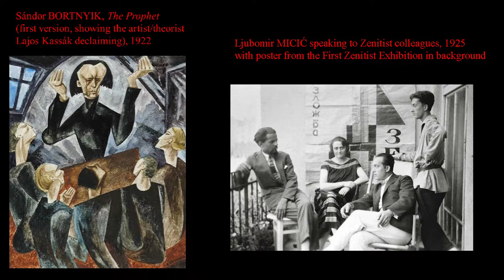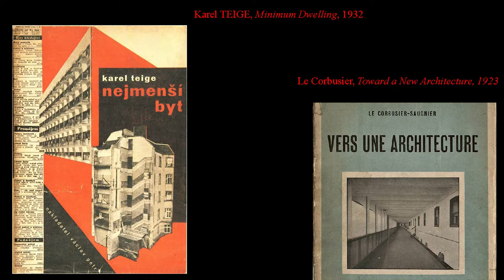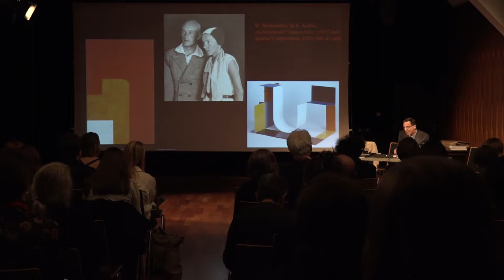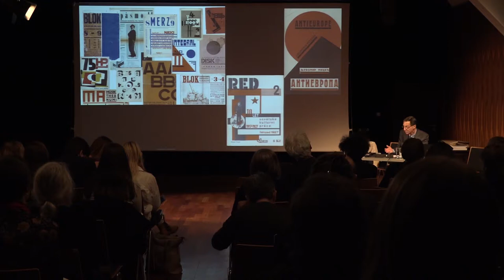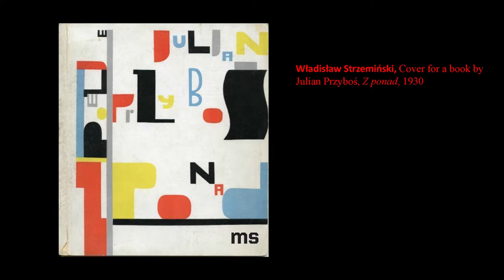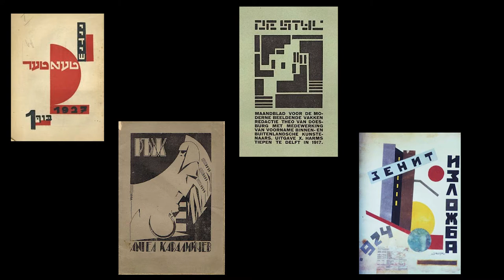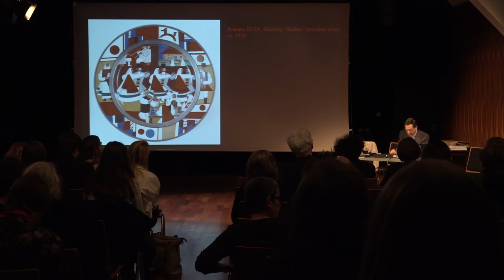2018 Ck Zamek Steven Mansbach, Modernist Myths and their Methodological Implications